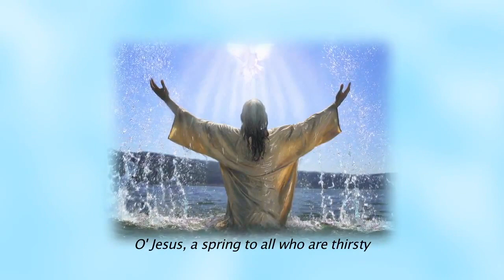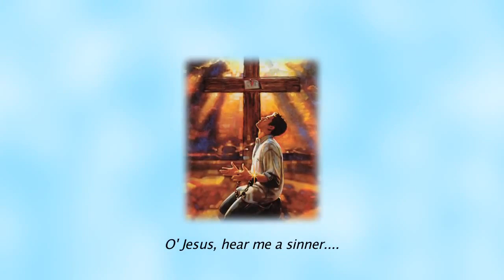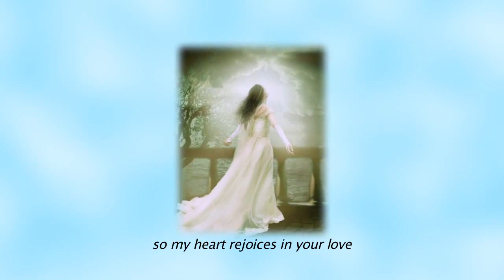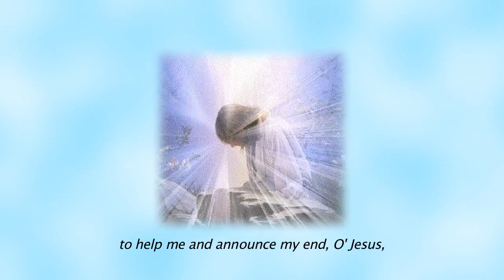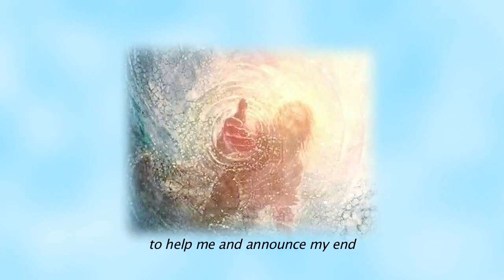Romeo Tamou End of Sinners روميو تمو نهاية الخطاة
Assyrian Star
Romeo Tamou روميو تمو
Song : End of Sinners   نهاية الخطاة